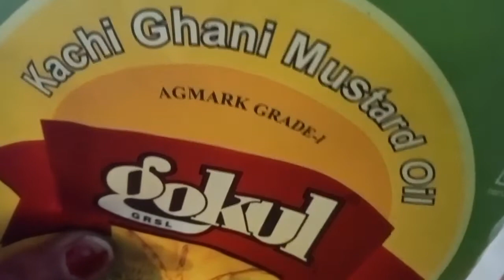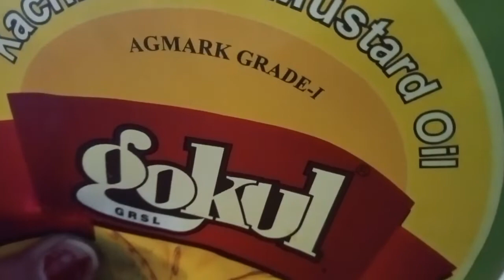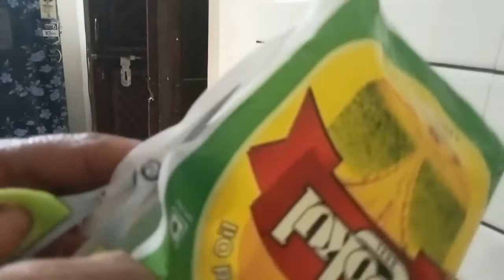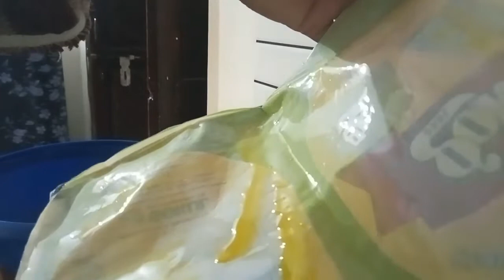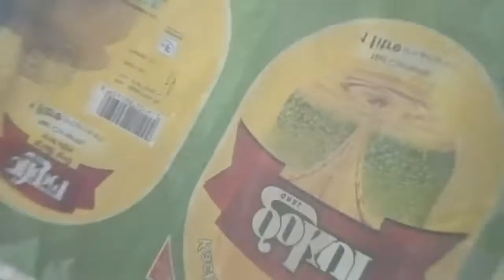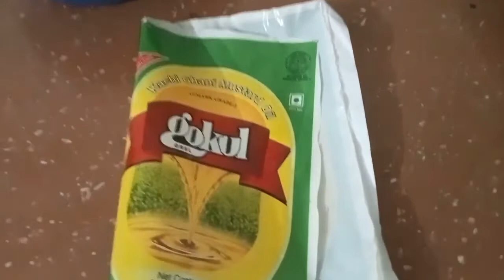Packet मैं bacha hua oil कैसे use krre And how to distroy plastic